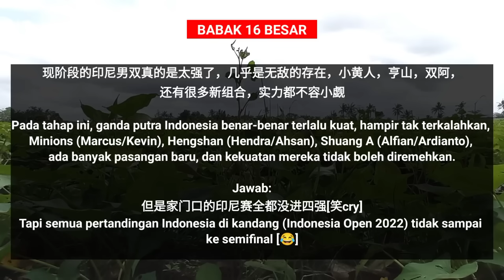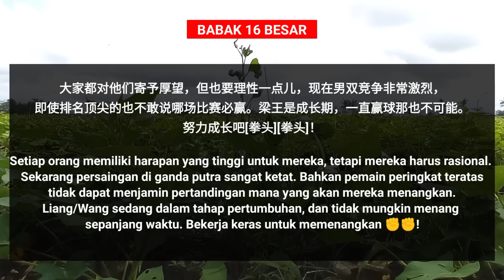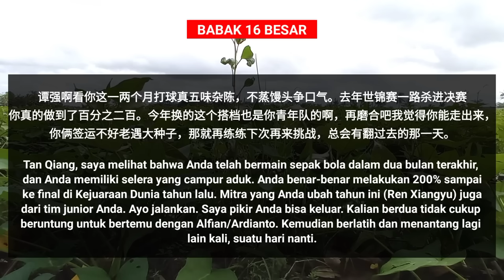Komentar BL China, 3 Ganda Putra Mereka Takluk di Tangan Indonesia | Forum Tiongkok